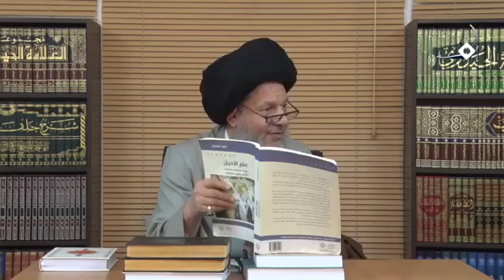اشكال رئيسي على الاتجاه الحداثوي | السيد كمال الحيدري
عنوان الدرس| تأملات في الحداثة وما بعد الحداثة (16)
(كانت) قال عندما نقول الإنسان هو المحور يعني من الناحية النظرية لابد أن يقتنع نظرياً ومن الناحية العملية لابد أن يقوم بالعمل بملئ اختياره وحريته عند ذلك يكون العمل أخلاقياً ضمن ضابط (كانت) أليس كذلك؟ هذا قلناه فيما سبق.

هنا قلنا بأن الاتجاه التقليدي أشكل على هذا المعيار بإشكالين:

الإشكال الأول قلنا إشكال عقائدي وعقدي وهو أنّه في النتيجة انتم تقبلون أن الإنسان مخلوق لخالق أو ليس بمخلوق أي منهما؟ فان قلتم أنّه مخلوق لخالق كما (كانت) يعتقد أن هذا الإنسان ليس مولود من الطبيعة وإنما مخلوق للاله إذن إذا صار مخلوقاً فهو مملوك له وكيف يحق لأحد أن يتصرف في ملك مالك آخر؟ هذا الإشكال قلنا إشكال عقدي.

أما الإشكال الثاني هذا الإشكال من أشكل به؟ أشكل به الاتجاه التقليدي على الاتجاه الحداثي الذي يقول ماذا كان يقول الاتجاه الحداثي كان يقول أن الإنسان لابد أن يكون من حيث العمل حراً في الاختيار ومن حيث النظر هو يعتقد ويقتنع بعقله أن هذا صحيح وان هذا ليس بصحيح لا أن تأتي عوامل خارجية من الدين والدولة والسلطة والمجتمع والفرد الآخر ويقول له هذا صحيح أو ليس بصحيح.

بعبارة سقراط يقول لا يكون الفيلسوف فيلسوفاً إلا بركنين والركن الأول يأتي بعد ذلك الركن الثاني كان يقول ألا يقوم بعمل إلا إذا هو امتحنه بنفسه وإلا إذا قام بعمل أو اقتنع بامر لم يجربه بنفسه فليس بفيلسوف إذا أريد اقرب هذا المطلب إلى ذهن الأعزة من قبيل الطفل عمره سنة سنتين لو ألف مرة تقول له أن النار محرقة يقبل منك أو لا يقبل؟ متى لا يقترب من النار؟ إلا إذا وضع يده على النار فاحترقت يده فيقترب أو لا يقترب؟ يقول الإنسان إذا أراد أن يكون فيلسوفاً ينبغي أن لا يقتنع ولا يعمل إلا بما امتحنه بنفسه وهذا يغلق باب التعبد الديني خلص انتهت لماذا؟

لأنه أنت الآن تعتقد آخرة وجنة ونار إلى آخره فيما سبق اشرنا إليه، جربتها أو لم تجربها؟ ولكنه تتعبد بقول الآخرين وطبيعي هذا الإنسان طبيعي وقلنا بأنه الحياة لا تقوم إلا على هذا الأساس على أساس التخصص وميزنا بين التخصص وبين التعبد على أي الأحوال يقول من فمك الاتجاه التقليدي يقول لمن؟ للاتجاه الحداثي يقول من قواعدك ومن مبانيك أحكم عليك وانقذك واشكل عليك.

أنت تقول لابد للإنسان لكي يكون الفعل أخلاقياً تكون عنده قناعة من ذاته نظرياً وألا يوجد أي عامل خارجي يفرض عليه العمل فيكون حراً مطلقا هنا يقول الاتجاه التقليدي للاتجاه الحداثي، الكبرى صحيحة ولكن الصغرى محل إشكال وتامل يقول كيف؟ يقول أنت قلت لنا وبينت في العلوم الإنسانية وفي علوم النفس أن الإنسان متأثر بماذا؟ بمحيطه، ببيئته باساتذته، بتربيته، إلى آخر القائمة، بحوزته بمؤسسته بطبقته الاقتصادية بطبقته الفكرية بطبقته الثقافية بالمكان الذي يعيش به بالدولة التي يعيش فيها بالنظام الذي يحكمه هذه تشكل شخصية الإنسان أو لا تشكل؟ تكوّن شخصيته أو لا تكوّن ولهذا أنت انظر إلى طفل يعيش في عائلة ضمن هذه الثقافة فعندما يكبر يختلف عن ذلك الطفل الذي تربى في ثقافة أخرى في قناعاته وفي سلوكه الخارجي، فأنت عندما تقول لنا لابد أن يكون نابعاً من ذاته أين المصداق؟ وان يكون حراً، لا يكون حراً لماذا؟ لان السلوك والتصرف والعمل نابع من القناعات النظرية والعقلية.

فإذا كانت تلك متأثرة من الآخر خصوصاً إذا أضفنا عليها نظرية فرويد في الوعي واللا وعي أو الشعور أو اللا شعور، أهم ركن من أركان نظرية فرويد هذا المعنى علم الأديان، فرويد أن أعظم اكتشاف لفرويد كان في كشفه منطقة اللا وعي التي تسيطر على وجود الإنسان وتحكم كل اختياراته وتصرفاته وهو يتصور أنّه حر أو ليس بحر؟ هو يتصور أنّه حر ولكنه هذا وهم لأنه محكوم بماذا؟

محكوم بمنظومة المعارف التي تربى عليها وعلّم والى آخره حيث أضاف بعداً جديداً لحقيقة الإنسان لم يكن معروفاً ولعل اكتشافه منطقة اللا وعي أو اللا شعور التي تجمع الغرائز هي تحديد دقيق إلى آخره هي التي تحرّك ماذا؟ وأنا بودي إذا أمكن إذا تتذكرون فيما سبق قلنا هذه منطقة اللا وعي قلنا تسعين بالمئة خمسة وتسعين بالمئة حجمها ومنطقة الانا الشعور أو الوعي خمسة بالمئة، هذه كلها منطقة اللا وعي هذه منطقة الوعي الصغيرة فهو الذي يحرّك هذه منطقة الوعي من؟ هذا ولكنه هو يلتفت أو لا يلتفت؟

يقول أنا بقناعاتي قناعاته متشكلة من هذه، هذه اللا وعي من أين متشكلة؟ من البيئة والتعليم والتربية والأستاذ والصديق والعائلة والمدرسة و… خصوصاً إذا ادخلنا نظريات ابن خلدون البيئة الجغرافية والى غير ذلك، فيقول له أنت عندما تقول، التقليدي يقول للحداثي يقول أنت تقول أنا لابد أن أكون حراً في قناعاتي أين الحرية؟

فأنت تعمل بتوجيه أو من غير توجيه؟ الجواب يوجد هناك من يوجّهك ولكن في تسعين بالمئة من الموارد تلتفت إلى الموجه أو لا تلتفت؟ وإذا جئنا إلى المنظومة الدينية أيضاً نجد هذا المعنى كل مولود يولد على الفطرة الرواية تشير إلى بعض المصاديق تشير فقط إلى العائلة فأبواه يهودانه، ينصّرانه، يمجسانه، انتهت القضية هذه إشارة إلى مصداق مثال نموذج وإلا لا فقط العائلة فأبواه، مرة ابواه مرة أصدقائه مرة الحوزة العلمية مرة الجامعة مرة الانترنت مرة مواقع التواصل الاجتماعي وهكذا هذه كلها داخلة على الخط وتوجهك وأنت تعلم أو لا تعلم؟ لا تعلم.

إذن نحن إشكال الاتجاه التقليدي يقول الاتجاه الحداثي نحن إلى الآن عندما تقول أنا لابد بقناعاتي واكون حراً تستطيع أن تعرف لي هذا أناك من؟ هذه أناك من؟ عرّف الأنا فعندما تعرّف الأنا لي عند ذلك سيتضح أنّه أنت بقناعاتك أم بمنظومات التأثيرات الأخرى إذا قبلت هذا المعنى إذن أنت موجّه شئت أم أبيت، صحيح أم ليس صحيح؟ يوجد شيء يوجهك في حركتك الفكرية وفي حركتك العملية موجه أو غير موجه؟ موجه فإذا كنت موجهاً إذن الإنسان لكي يعتقد بشيء أو يعمل بعمل يحتاج إلى موجه وأي موجه أفضل من الحق تعالى ومن الله في الدين؟